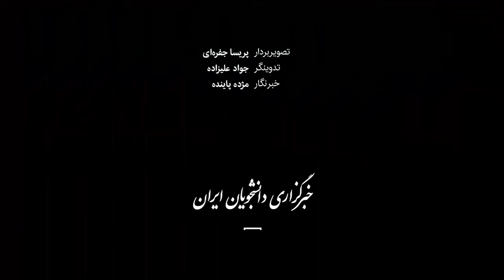تغذیه آهوی خارک، از سایت بازیافت زباله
با پایان قرارداد شرکت نفت فلات قاره برای حمایت از «آهوی خارک» (خارگ) که نماد این جزیره نیز محسوب می‌شود، اکنون بیش از ۱۳۰۰ رأس آهو به دلیل کمبود آب و علوفه برای تغذیه به سایت بازیافت جزیره می‌روند. در سال‌های گذشته شرکت پتروشیمی متعهد به حمایت از لاک‌پشت‌ها و شرکت نفت فلات قاره متعهد به حمایت از آهوها شده بودند که به نظر می‌رسد هر دو شرکت با پایان قرارداد رسمی خود از دو سال گذشته، این مسئولیت را کنار گذاشته‌اند. از سوی دیگر تصادفات جاده‌ای و شکار غیرمجاز، سلامت این حیوان را به خطر انداخته و با وجود جمعیت رو به رشدشان در سال‌های گذشته، این اتفاقات باعث از بین رفتن تدریجی‌شان شده است.